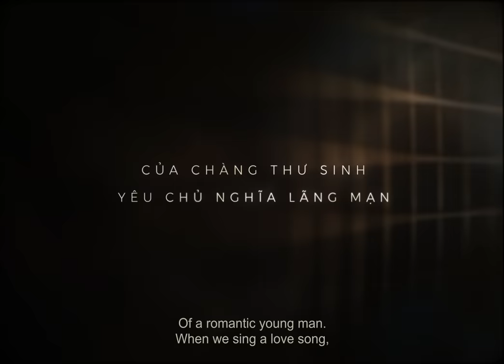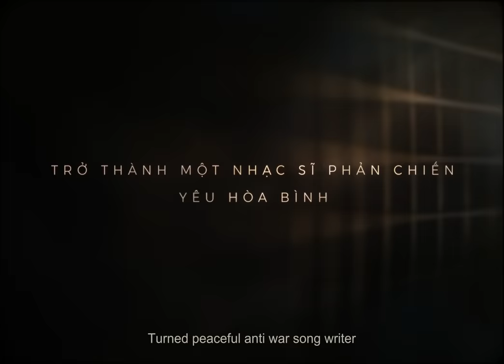EM VÀ TRỊNH || TRAILER || KHỞI CHIẾU TẠI RẠP 17.06.2022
Cơ hội thưởng thức suất chiếu sớm 2 phim về cố nhạc sĩ Trịnh Công Sơn khi mua gói Siêu Việt với giá 99K tại Galaxy Play
Phim điện ảnh "Em Và Trịnh" - Khởi chiếu tại rạp 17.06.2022

Bộ phim có kinh phí kỷ lục Việt Nam về huyền thoại âm nhạc lãng mạn nhất - Trịnh Công Sơn - cuối cùng cũng tung trailer chính thức sau bao lần úp mở teaser và hẹn ngày ra mắt trong mùa hè này.

Trailer của Em và Trịnh có độ dài 2 phút 30 giây, hé lộ thành quả sau 5 năm chuẩn bị công phu, gần 50 tỷ đầu tư và công sức của Đạo diễn Phan Gia Nhật Linh cùng ekip hơn 100 nghệ sĩ trong đoàn phim cùng hàng nghìn diễn viên quần chúng.

Phim Điện Ảnh: Em và Trịnh
Đạo diễn: Phan Gia Nhật Linh
Nhà sản xuất: Galaxy Play
Nhà phát hành: Galaxy Studio
Sản xuất sáng tạo: Nguyễn Quang Dũng
Biên Kịch: Phan Gia Nhật Linh, Nguyễn Thái Hà, Bình Bồng Bột
Cập nhật những thông tin mới nhất của Phim Em và Trịnh tại:
Xin chân thành cảm ơn Siêu ứng dụng Momo, Trang sức cao cấp PNJ, Ngân hàng thương mại cổ phần Á Châu ACB, Ứng dụng mua sắm Shopee, Ứng dụng thông minh cho đầu tư & tích lũy Finhay,  Chứng khoán Thiên Việt, Nội thất Nhà Xinh và Thuỷ Design House đã đồng hành cùng phim điện ảnh Em và Trịnh.